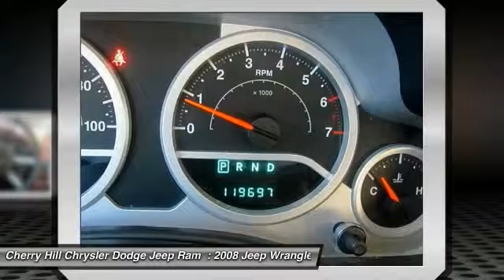2008 Jeep Wrangler Cherry Hill NJ 52439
2008 Jeep Wrangler Unlimited Sahara

PRICED BELOW MARKET! INTERNET SPECIAL! SATELLITE RADIO, PREMIUM SOUND SYSTEM, SOFT TOP CONVERTIBLE, 4-WHEEL DRIVE, AND KEYLESS ENTRY. -NHTSA 5 STAR CRASH RATING- This 2008 Jeep Wrangler Unlimited Sahara is value priced to sell quickly! It has a great looking Black exterior and a Dark/Medium Slate Gray interior that is very popular! Please call us to confirm availability and to schedule a hassle free test drive.